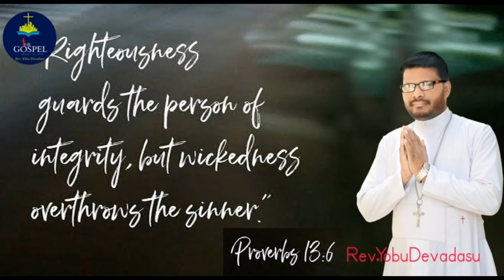the gospel today's word of god ది గాస్పల్ ఈదిన వాక్యము